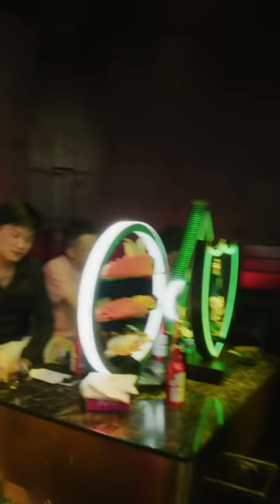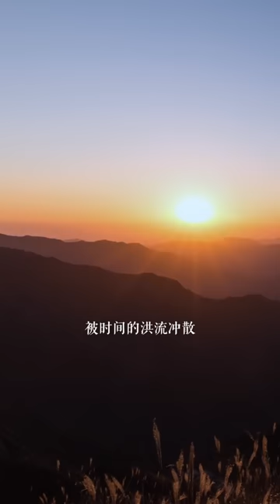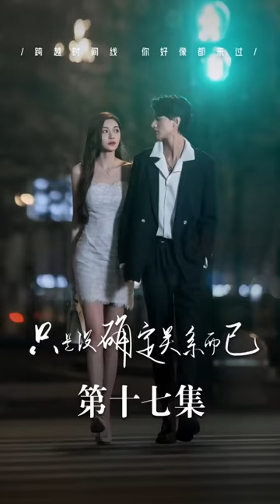【ENG】豪門千金不靠家裏開公司叱吒商界，夜店邂逅可奶可霸的帥總裁春宵一度，本想瀟灑離去，可總裁卻死纏爛打，狠狠撩撥！❤全集#甜寵